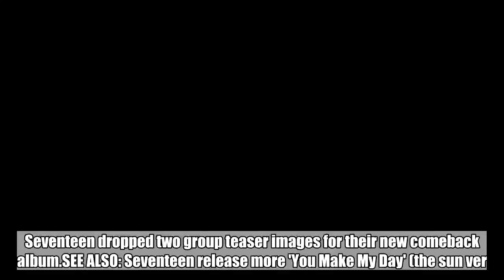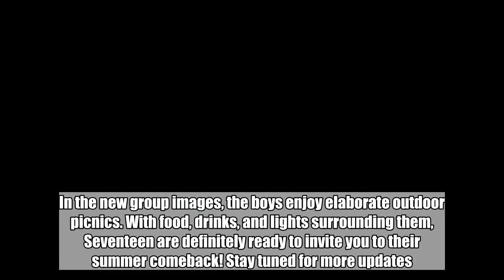Seventeen drop group teaser images for 'You Make My Day' (the sun ver.)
Seventeen dropped two group teaser images for their new comeback album.SEE ALSO: Seventeen release more 'You Make My Day' (the sun ver.) individual teaser images Gearing up for their comeback, Seventeen unveiled two new photos as part of 'the sun version' for the new album. 'You Make My Day' is the group's 5th mini-album, and it will be released on July 16 at 6 PM KST.In the new group images, the boys enjoy elaborate outdoor picnics. With food, drinks, and lights surrounding them, Seventeen are definitely ready to invite you to their summer comeback! Seventeen